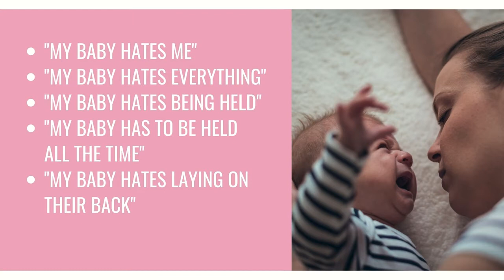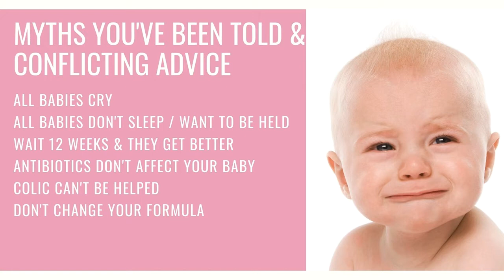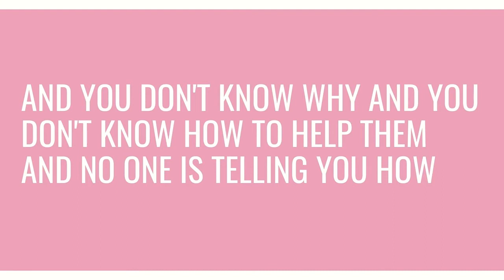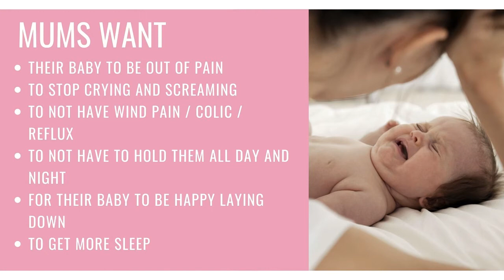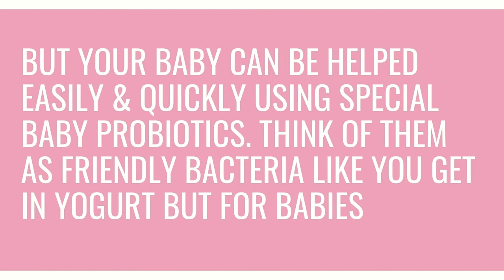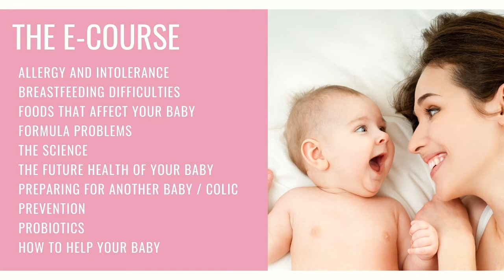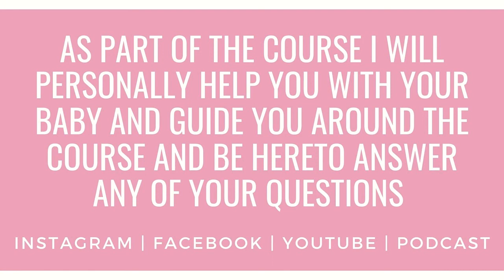Why Is My Baby Crying? Antibiotics and Colic – Easy Solution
Colic – Why Your Baby Is Crying

Hi there.

I want to just very quickly take you through a slideshow and tell you a few things about why your baby is crying, and I just want to get straight into it because I know you're desperate to help with your baby.

So, I see lots of babies in clinic and the mums so commonly come in and say to me things like: “you can see here my baby hates me”, “my baby hates everything”, “my baby hates being held”, “my baby has to be held all the time”, “they hate laying on their back”, “they won't sleep”.

And I could have picked these up just from what mums had said to me this week, and I'm sure you know what I'm trying to get across to you here.

Do you feel like you're helpless and frustrated because you can't help your baby?

You're tired because they're not sleeping?

You might feel like a bad parent?

Unfortunately, mums say this to me, and you don't know how to help your baby.

And of course, you hate to see them in pain and crying.

These are some of the myths that mums come in and say to me all the time, that they've been told don't worry about it all babies cry!

You know, “the fourth trimester - they don't sleep”,  “you have to help hold them all the time”, “it's all normal, just wait and they'll get better”.

It's just empty advice with nothing to actually fix your baby.

So, most babies are coming to see me with colic, reflux, silent reflux, or wind, but basically these babies are screaming.

They're crying and they're upset.

The mum could be having big issues with breastfeeding, and basically, the mums just don't know what to do and you don't know why, and you don't know how to help your baby, and no one is telling you because they're giving you this empty advice.

Well, I want you to know that I have this online colic solution, and it gives you great advice that will help your baby because I have been seeing babies for 23 years now.

Thousands and thousands of babies, so as a mum, you obviously want your baby out of pain.

You want to see them stop screaming and crying.

You want to get rid of that wind pain and the colic, the reflux, and I'm sure you don't want to have to hold them all day and all night.

You want to be able to put them down so you can have some time to yourself, obviously.

So, here's a top reason that your baby is colicky and has wind and tummy problems.

It's antibiotics.

I would say that 80 to 90 per cent of the babies I've seen have had antibiotics.

C-section, and you get antibiotics at c-section.

You must remember that traumatic delivery - and I’ve got tons more reasons in the course to explain to you, for example, it could be the foods you're eating; if you're breastfeeding; it could be the formula that you're giving them - and I talk you through how to switch formulas.

If your baby keeps crying and is upset and you suspect it has colic or is showing colicky symptoms,  I invite you to complete the following survey that I use to help understand WHY.

I'm available to help you and your baby at The Perrymount Clinic, Haywards Heath, West Sussex.

Other Resources:

1. The Calming Colic e-course

4. To gain access to the book "Calming Colic - How To Help The 10 Causes Of Colic" written by Christian Bates, visit:

5. You can also download this free pdf I've written.It's jam-packed full of ideas on how to help your baby and calm them and make them happy.

If you go on to buy the product or service as a consequence of clicking the link, we might receive – at NO COST to you – a small amount of affiliate commission, which helps pay for the production of this & future videos for the Calming Colic by Christian Bates channel.